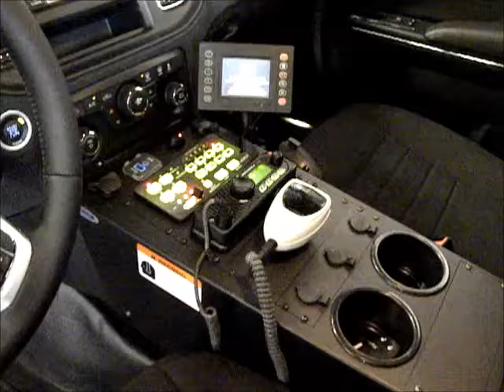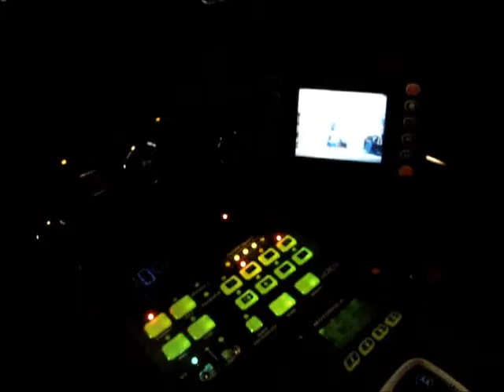2013 Dodge Charger Pursuit Slicktop 360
2013 Dodge Charger Pursuit. Full install by Ark-La-Tex Two Way Communications. Lights and siren from Sound Off Signal. Console and Cage from Jotto Public Safety. 360 degree lighting using nForce dual color lights that flash and also go solid white for alley functionality.